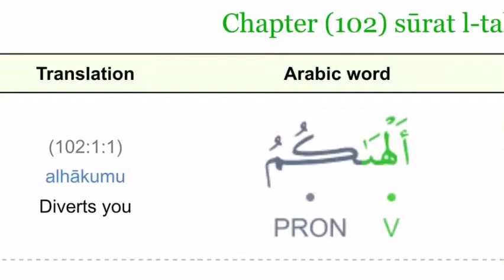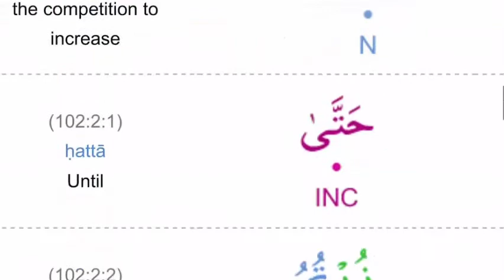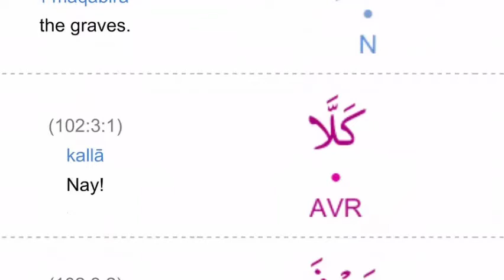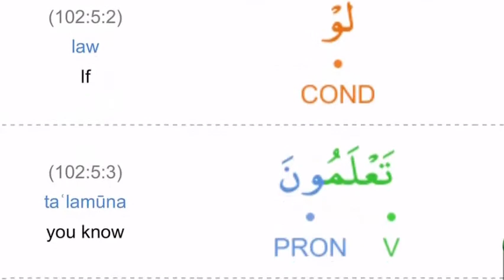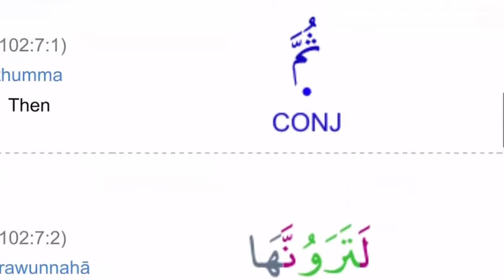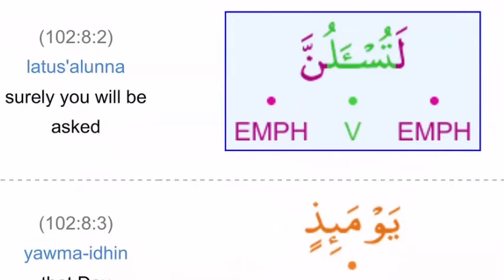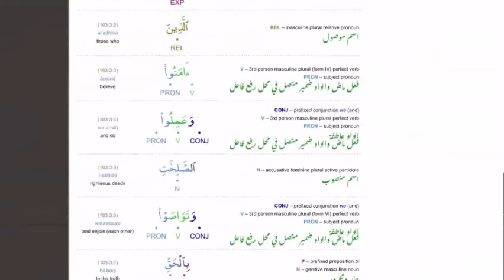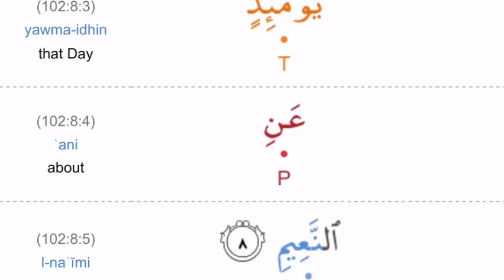102)Surah At Takathur Eng Translation By Dr Zeba Waqar